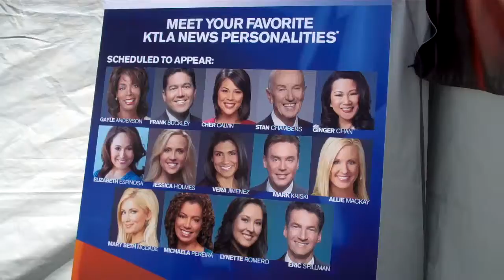ktla 5 news